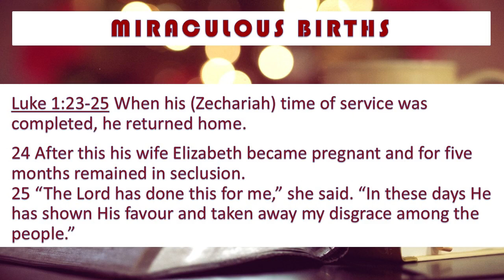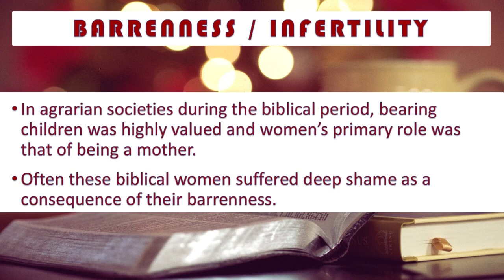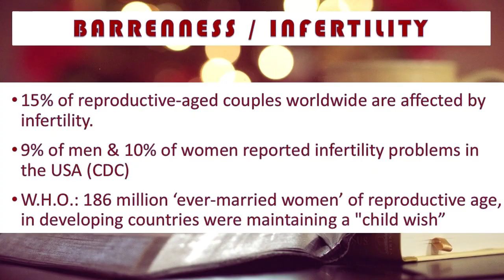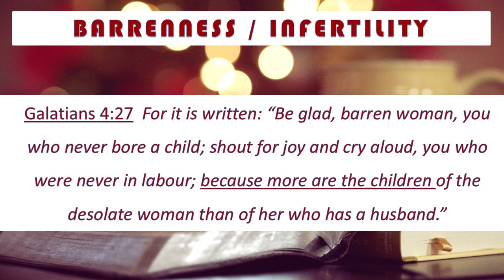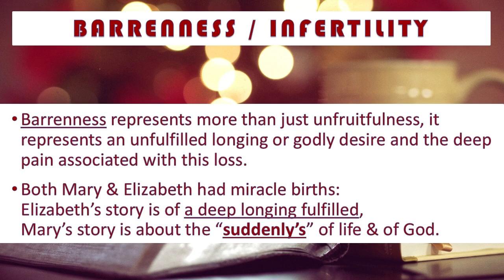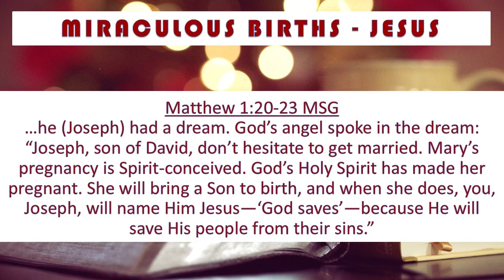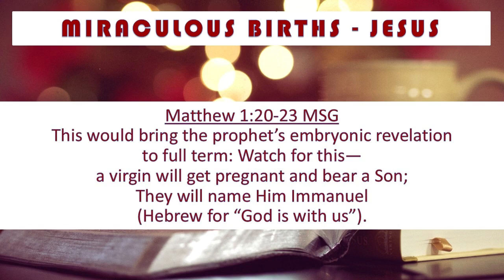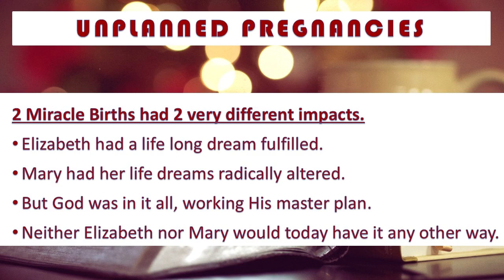'MIRACULOUS BIRTHS #2' by Ps Jacques at His People Church on Sun 25 Dec 2022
The 2 Miraculous Births of John the baptist & Jesus had a huge impact on their mothers  lives, Elizabeth and Mary respectively. One was a longing fulfilled and the other was a 'suddenly', unexpected & unplanned by Mary. In life we need to face both of these so let's see what we can learn from these beautiful stories.